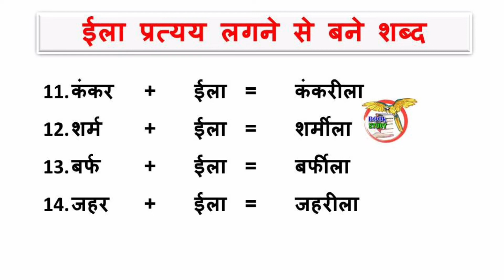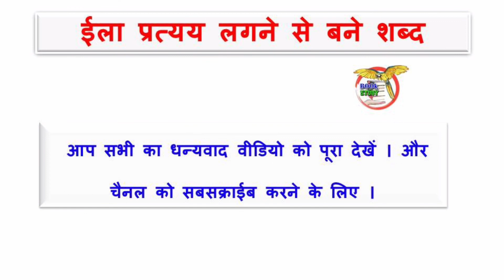ila pratyay se shabd // ईला प्रत्यय लगने से बनने वाले शब्द या उदहारण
‌‌‌ईला प्रत्यय लगने से बनने वाले शब्द या उदहारण
ila pratyay se shabd,ईला प्रत्यय से शब्द
ila pratyay wale shabd
ila pratyay se banne wale shabd

आपको इस विडियो में ईला प्रत्यय से ऐसे बहुत सारे शब्दो के बारे में जानने को मिलने वाला है जो की अनेक बार परिक्षाओ में पूछे गए है ।